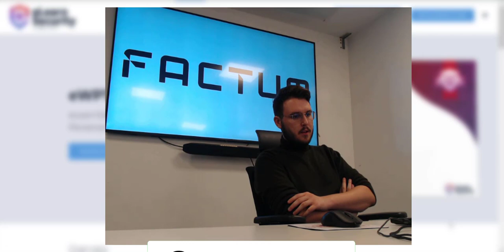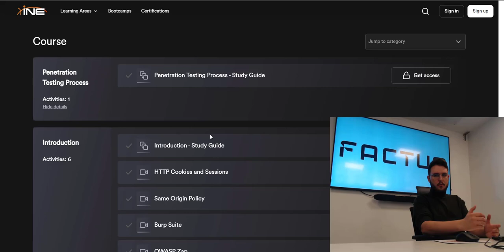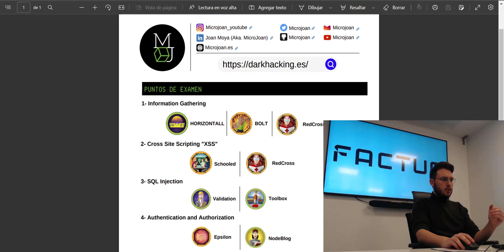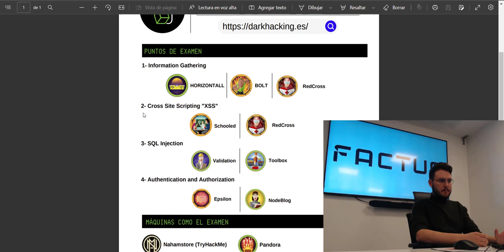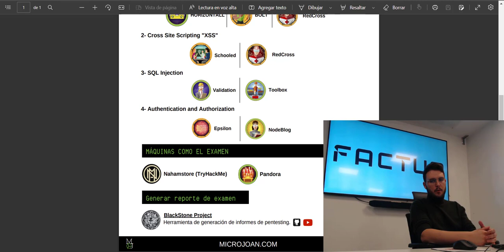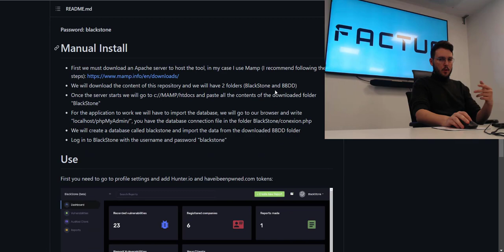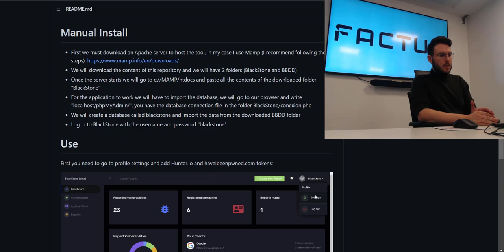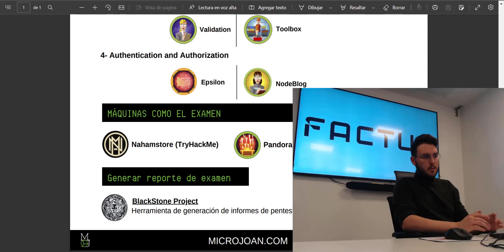Mi experiencia con la eWPT en 2022 😤👎 + Tips y examen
Hoy os traigo un video de mi experiencia con la eWPT, la verdad es que en este video explico todos los puntos importantes a los que te vas a enfrentar al examen y una guía que sí creo que sigues al pie de la letra el examen va a ser algo sencillo para ti.